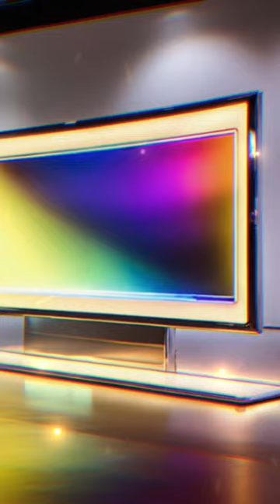"From Cathode Rays to 4K: The Evolution of Television Technology"6